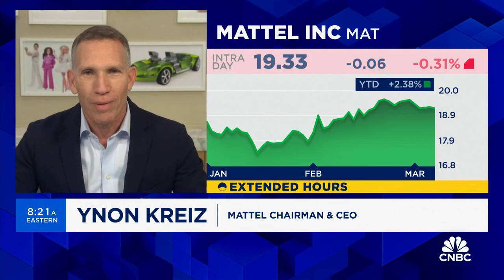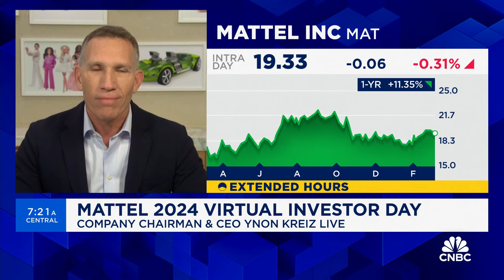Mattel CEO: Extended our leadership in key toy categories with significant share gain in 2023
Mattel CEO Ynon Kreiz joins 'Squawk Box' to discuss the company's virtual investor day, pressure from activist shareholder, state of the consumer, and more.